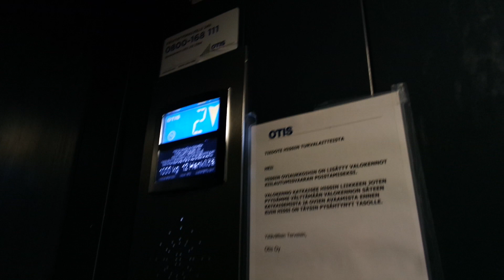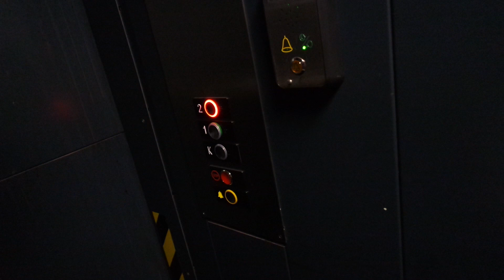Old Kone (mb Otis) roped hydraulic elevator/lift in Forum shopping center, Jyväskylä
Location: Forum shopping center, Jyväskylä, Finland
Brand: Kone/Otis, Filmed with FinnishElevatorFilmer2004, KorsoTV Hissit & FinnishLiftFilmer2005
Year installed/modernized: 1973/2017
Serial number: H 30248/B1SY2321
Floors: 3((K), 1, 2)
Capacity: 13 persons or 1000 kg
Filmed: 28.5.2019